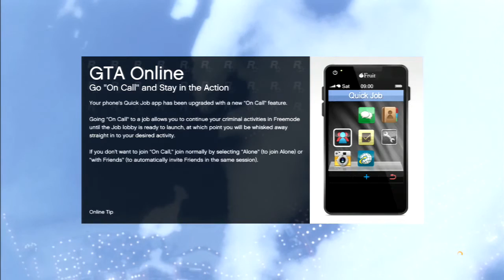GTA 5 Online Racing curse caught up with him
GTA 5 Online Racing curse caught up with him, GTA 5